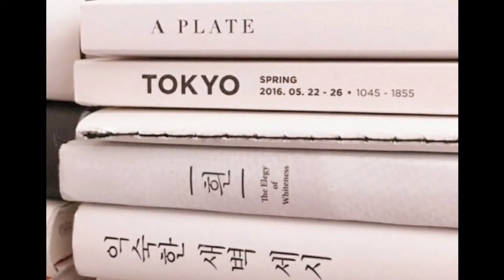𝐀.𝐞𝐬𝐭𝐡𝐞𝐭𝐢𝐜 𝐍𝐚𝐦𝐞𝐬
Hello everyone I'm Nebula your local space editor btw I was the imposter along.

Nebula was am imposter

Editing tools: kinemaster

Photos: tumbler

Song: Steven universe love and peace lofi (remix)